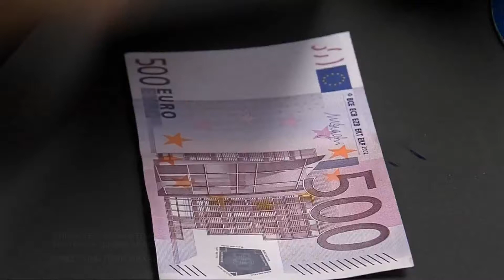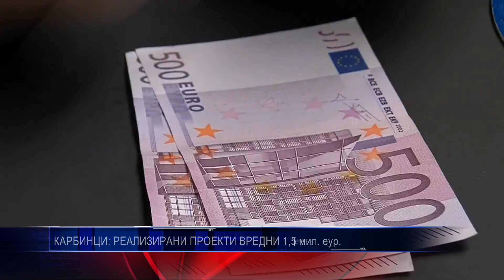КАРБИНЦИ РЕАЛИЗИРАНИ ПРОЕКТИ ВРЕДНИ 1,5 мил еур 03 02 2017